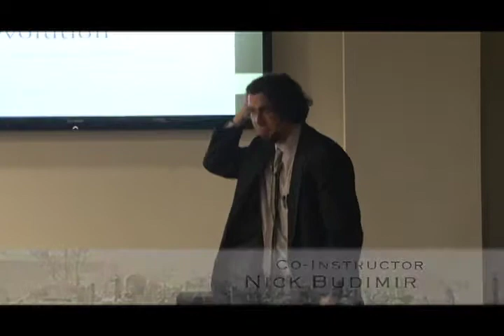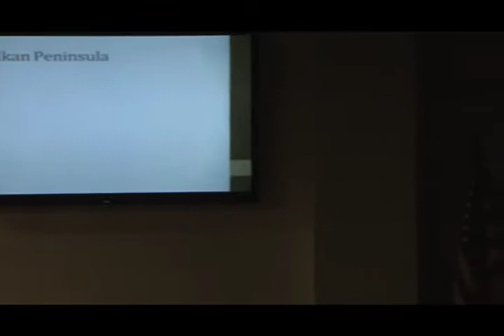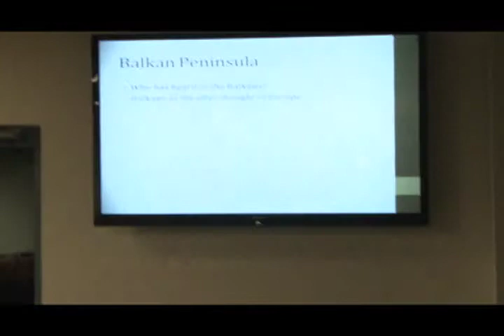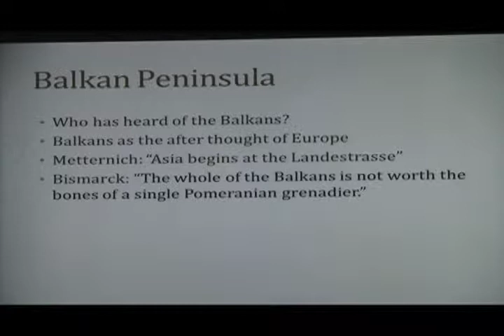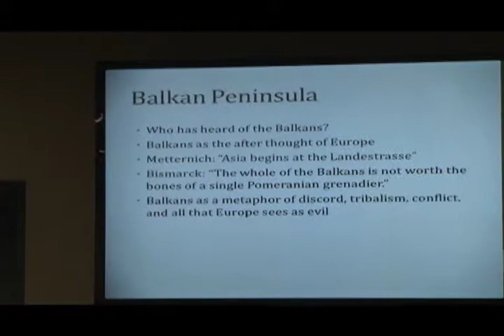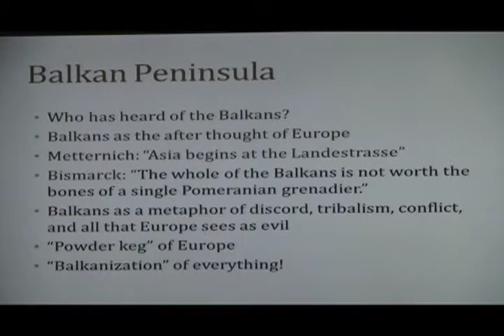Veterans: Did You Know? - WWII Lecture Series [Part 4] - 6 of 10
DSE-TV's "Veterans: Did You Know?" presents: World War II, Lecture Series [Part 4], "Hitler's Dilemma - Consolidate Gains or Expand Opportunities". Special guest speaker, Nick Mudimir, talks about the facts and stories that took place in the Balkans, the life and ruins that happened during those times, and more!